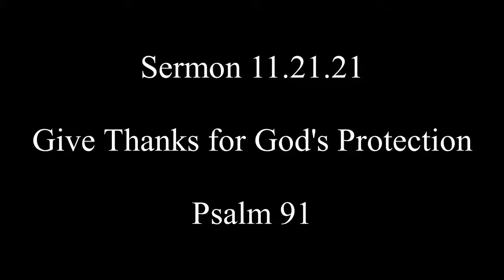Give Thanks for God's Protection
Sermon for 11/21/21.  Based on Psalm 91.